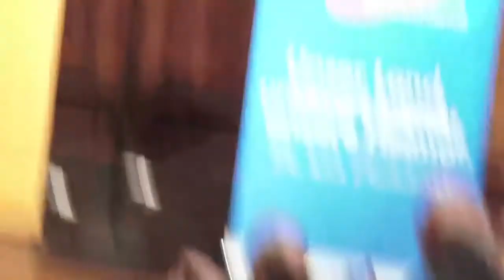Björn Höcke, Vorsitzender der AfD Fraktion im Thüringer Landtag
Veranstaltung vom 13. April 2018 des AfD Bezirkverbandes Münster. Stadthalle Ahlen.
Verbesserte Tonqualität